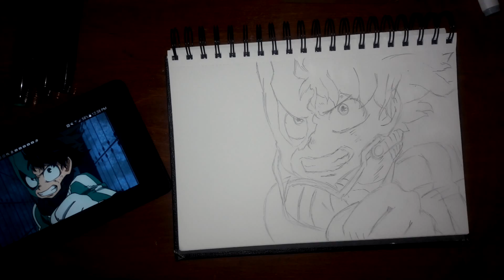Speed Drawing- Izuku Midoriya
Took me about 1hr and 20 mins

Idek what i did with the background, a solid color for the background looks boring so I just added some random squiggly looking lines